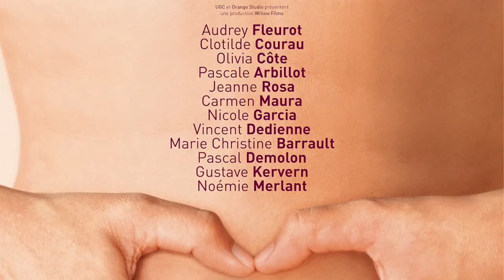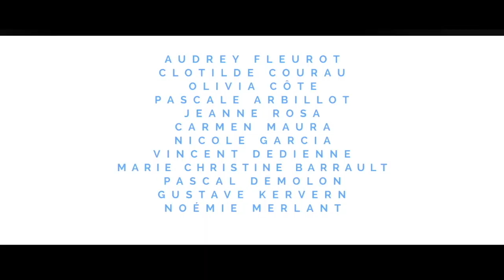JJTV*Marie-Castille Mention-Schaar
À l'occasion de la sortie de son film, La Fête des mères, les JJ ont rencontré la pétillante réalisatrice, productrice et scénariste Marie-Castille Mention-Schaar. Interview !